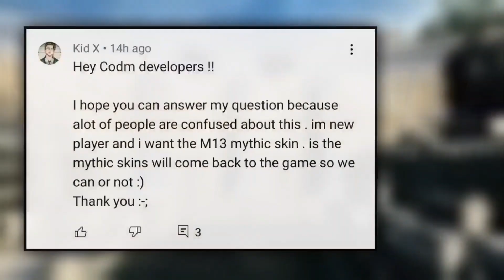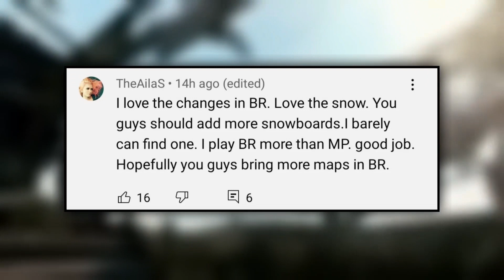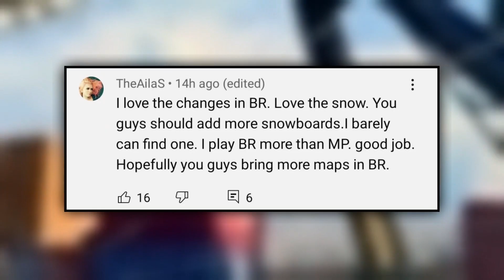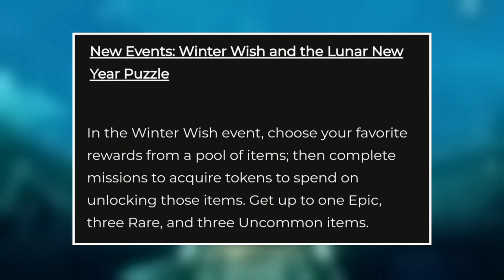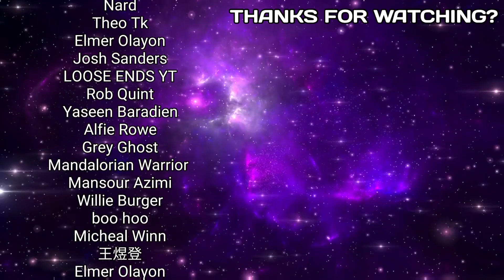Mythic Reduxs!! Winter Wish Event Rewards & Snowboarding Event! Cod Mobile!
Winter Wish Event Rewards!! Mythic Reduxs & Snowboarding Event! Cod Mobile!

Music Credit

Random tags